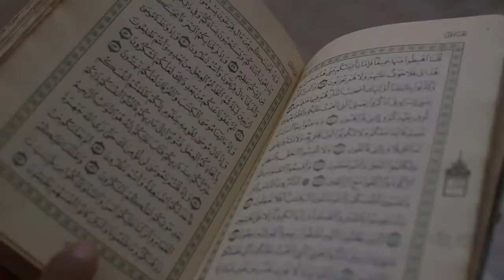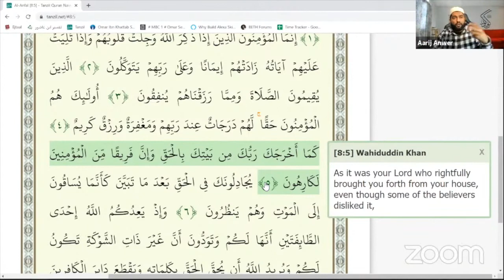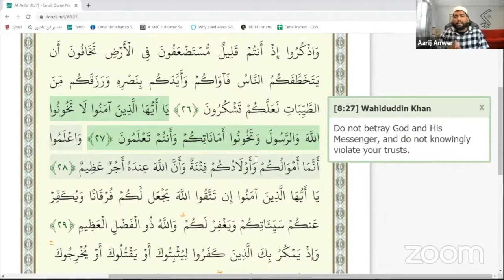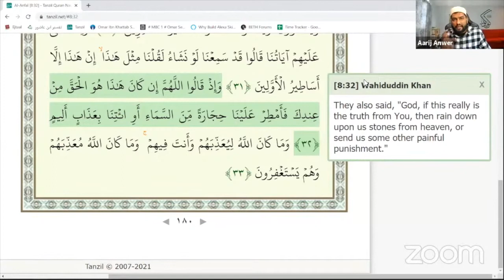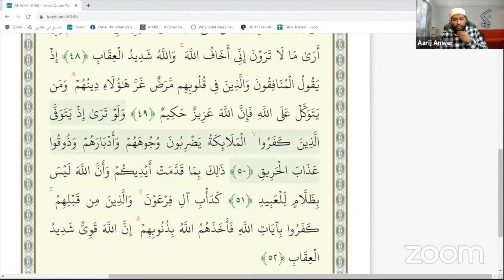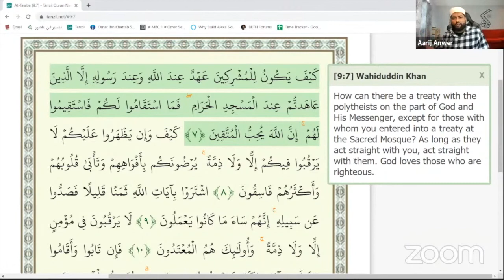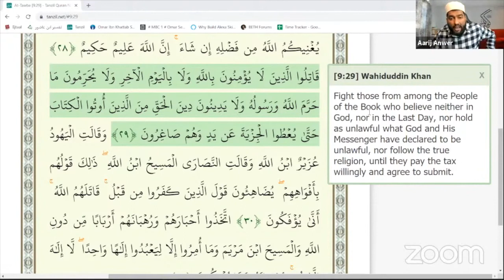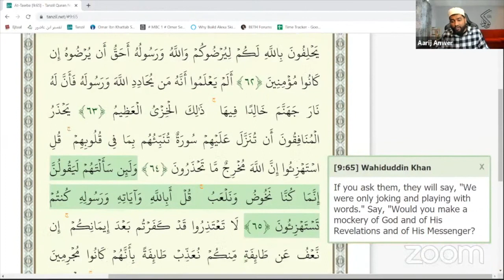Summary of 10th Juz of the Quran | A Juz A Day #10 - Imam Aarij Anwer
Imam Aarij Anwer summarizes the juz 10 of the Quran in his famous lecture series "A Juzz A Day".Organized by Al Kauther Institute and London Muslim Mosque.

This video is published under permission from the speaker.